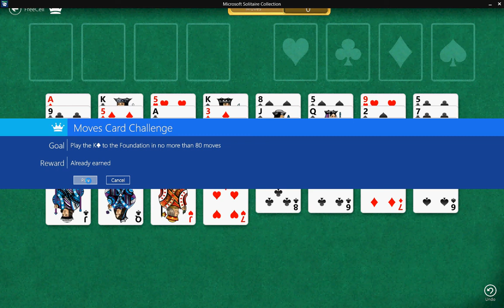FreeCell\Hard II - Play the K♣️ to the foundation in no more than 80 moves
Solution for FreeCell - Microsoft Solitaire Collection, Star Club